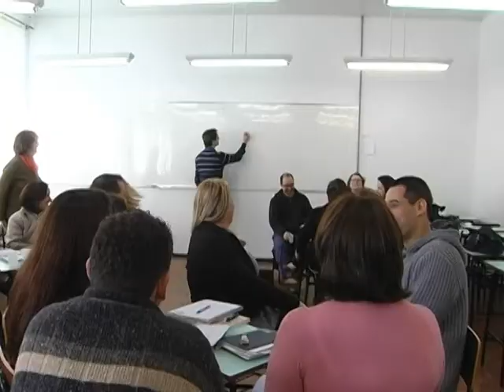08 08 marili rumo certo